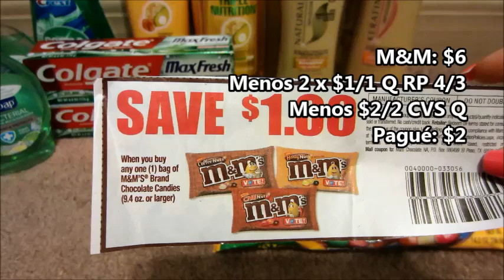Lo que compre en CVS con cupones 5/8/16 - 514/16